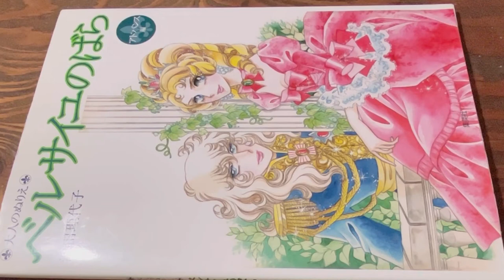大人のぬりえ「ベルサイユのばらアドバンス」〜The rose of Versailles〜（アントワネット）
画 池田理代子／集英社